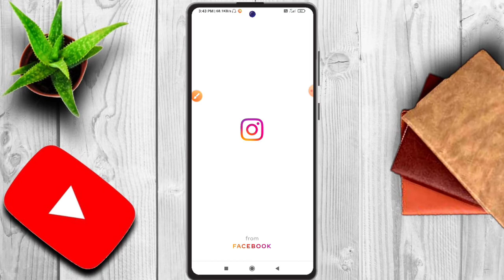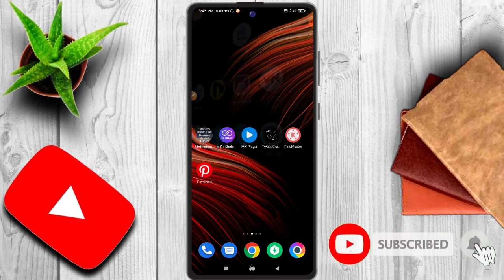How To Delete Instagram Search History|Instagram Search History Delete Kaise Kare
doston maine aapko es video me bataya hai ki aap instagram search history delete kaise karoge

Your queries -